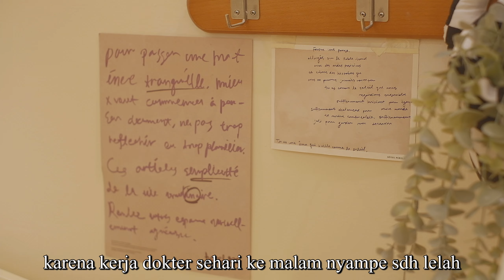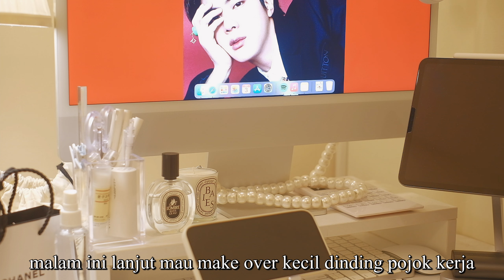Barang Dapur Anti Nyesel Beli | Panci Korea Roichen DR.HOWS - Solusi Ruang Kerja Sempit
Product List :
Klik link dibawah ini

🔸PRODUCTION :
      Camera : Fujifilm XT 20, Fujifilm XS10
       Iphone 13 pro max, Ipad pro 11 inch